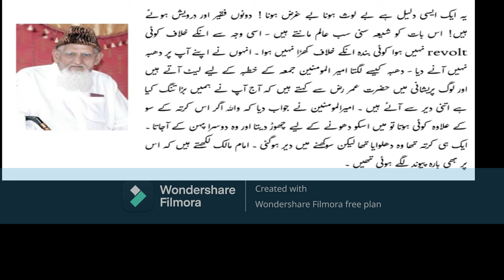5. Hassan Allahyari Ko Tareekhi Jawab | Brother Kashif Ali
5. Hassan Allahyari Ko Tareekhi Jawab | Brother Kashif Ali Molana Ishaq Student. Ali ul Ahsan ke Sawalat.
00:00 Hassan Allah yari Ka Taa'jub ( Maulana Ishaq Madni RA KA Dawa )
01:24 First Question Syed Ali ulAhsan Naqvi ( Aqeeda e Imamat ki Ahadees Par Allama Aftab Hussain Jawwadi Ka Daawa )
03:58 Brother Kashif Ali Ka Jawab ( Shia Hadith ki Kitaben  aur ilm e rijal )
06:18 Hazrat Ali AS Ke Governor Aur Ameer Muawiya (Maulana Ishaq Madni RA urdu)
07:19 Saqeefa Bani Saada Kahan Hai ? Brother Kashif Ali
08:46 Syed Ali ul Ahsan question (Imamat o khilafat ka masla)
25:27 Syed Ali ulAhsan Question (Hazrat Umar Farooq RA Aur Sahih Muslim ki Hadees)
34:54 Nahjul Balagha 100 percent Authentic Hai ? Hazrat Abu Bakar Siddique Aleh Salam ki iman par shia ko jawab
39:12 Maulana Ishaq RA ( Hazrat Abu Bakar Umar Usman (AS)  Ka Difa )

Brother Kashif Ali is Student of Molana Ishaq Madni. He is teaching and giving juma Khutba at Markaz Al Deen ul Khalis Faisalabad. Maulana Ishaq Madani RA was a pakistani Islamic Scholar (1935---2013).
Molana Ishaq RA  had a unique style with which he gave opinions on many Islamic matters. He was one of the very few religious scholars who were both traditionalist and also exceptionally pragmatic. On various matters of Sharia he not only established his reasoning on the basis of valid traditions but also never failed to convince his audience with logical arguments. He had great command over sentiments as well as arguments and for this reason he was held in high esteem among both the Shia and Sunni schools of thought and his speeches were heard with rapt attention. May ALLAH Subhanahu Wataala Have Mercy on him

He has left this world, but his mission will continue In sha’Allah from markaz Ad deen al Khaalis Center, which was announced in his life. May Allah (SWT) give abundant reward to Imam Muhammad Ishaq RA for his untiring efforts to reveal the original and true path of Islam (الدین الخالص)
Markaz ad Deen ul khalis Address : 306-D Peoples Colony # 1, near Khizra more, Satyana road, Faisalabad.
برادر کاشف علی مولانا اسحاق مدنی رحمہ اللہ کے شاگرد ہیں اور مرکز الدین الخالص میں جمعہ پڑھاتے اور درس قرآن پڑھاتے ہیں